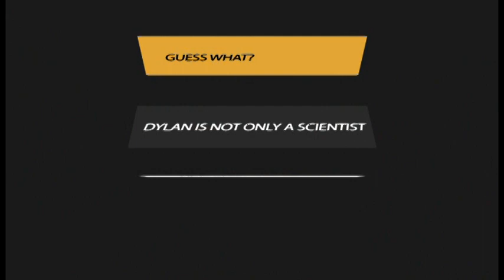africas top inventor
Africas top inventions  by Delan Leroy Bozho .He is the da vinci   of our time.and hes just 18 years old